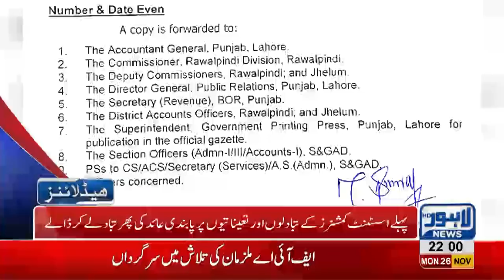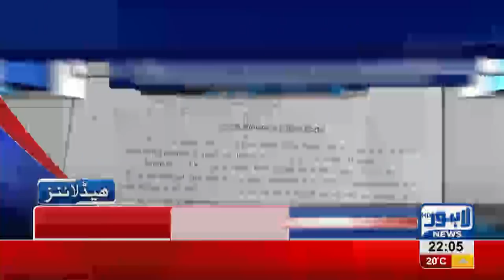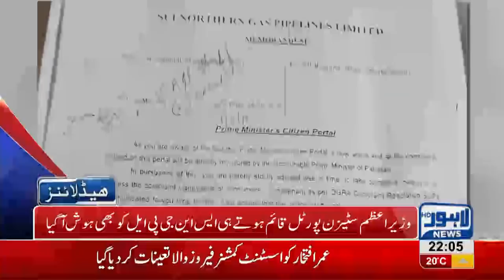10 PM Headlines Lahore News HD – 26th November 2018